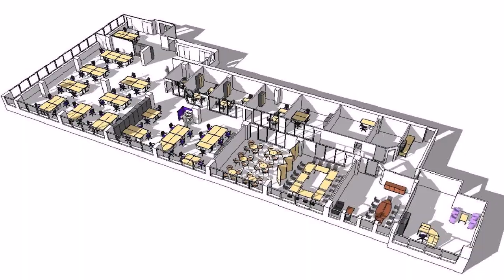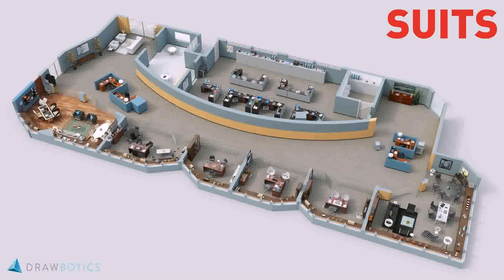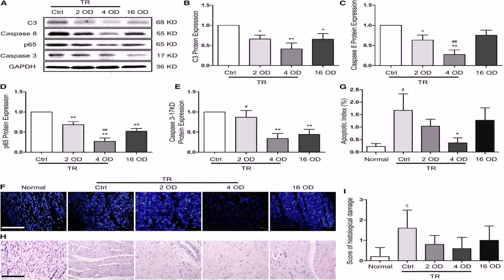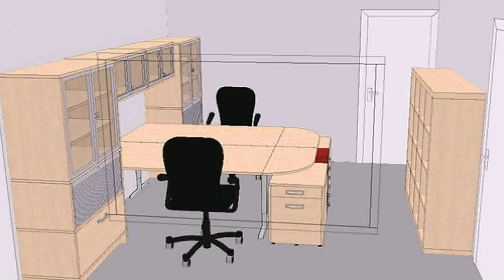Floor Plans For Office Layout